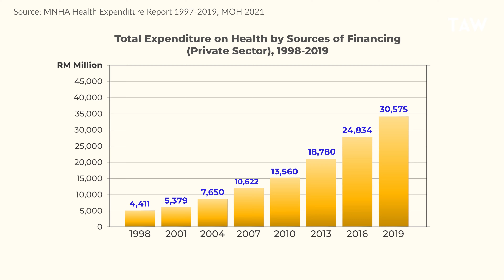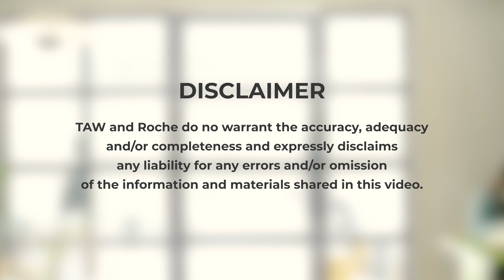Top 5 Things to Know About Your Medical Insurance in Malaysia | Tziaaa | The Asian Woman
Be careful with what healthcare insurance you're buying! Do you know the in's and out's of medical insurance in Malaysia? We got insurance advisor Tziaaa to share 5 things everyone should know about buying medical insurance!

Your health is dependent on being able to access the best treatments. Accessibility depends on what you can afford! So what insurance plan you have affects what treatments you get if you become sick.

We are delighted to partner Roche to be a part of HERTimeMatters campaign because insurance awareness and healthcare access is a vital part of every woman's life.

ABOUT US
The Asian Woman connects and empowers Asian women through meaningful conversations and real life stories.